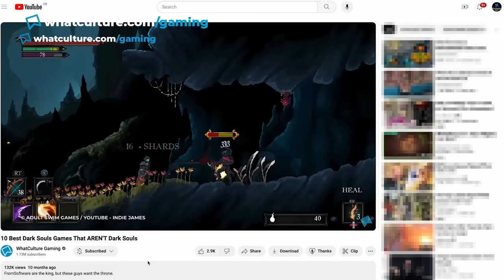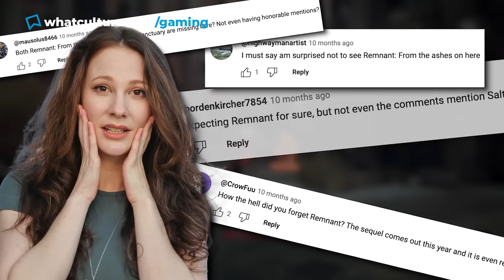9 Best Dark Souls Games That AREN'T Dark Souls - Commenter's Edition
FromSoftware don't get to have ALL the fun.